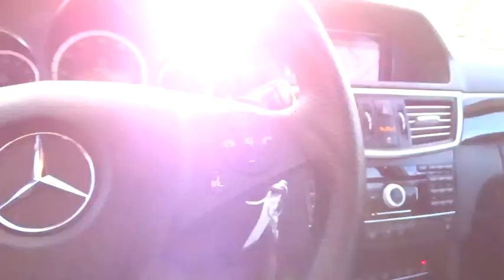2010 Mercedes-Benz E-Class Pleasanton, Walnut Creek, Fremont, San Jose, Livermore, CA 25923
2010 Mercedes-Benz E-Class